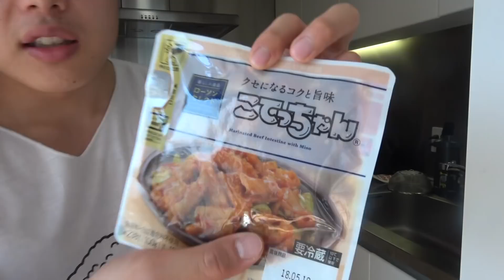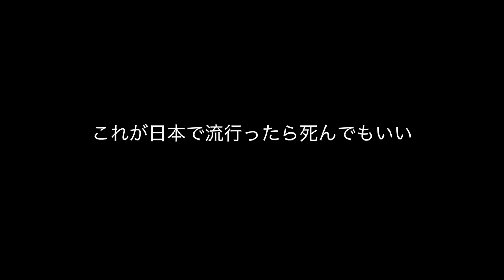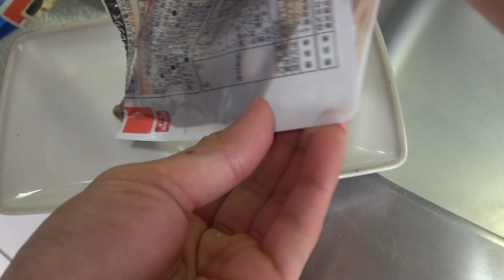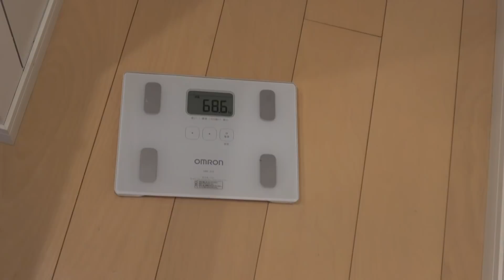体重超増加！３合の米にラーメン・からあげ君ライスバーガーが鬼畜なほどうめええww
★育毛剤気になる方はこちら★↓↓↓↓
※ここから購入するとお得です。
これは撮り溜めしてる動画ねw